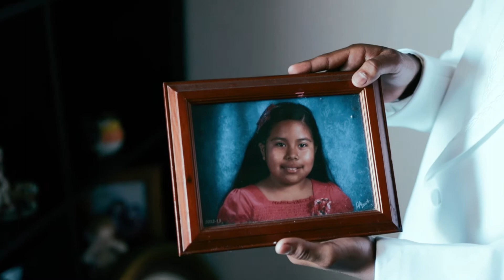Quinceanera Rides Horse to Church!!! Doris Quinceanera Highlight Film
Talk about having such a unique quinceanera! Doris's quinceanera was filled with excitement, laughter, fun, tears and family LOVE. We hope you all enjoy the Doris quinceanea highligh film!